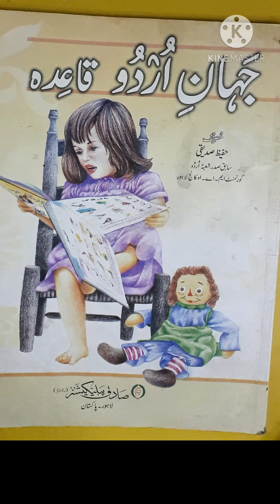واءو معدولہ والے الفاظ کا تعارف ۔صفحہ نمبر 44